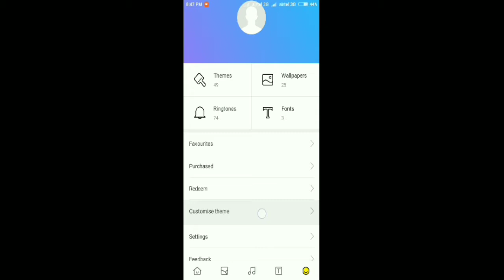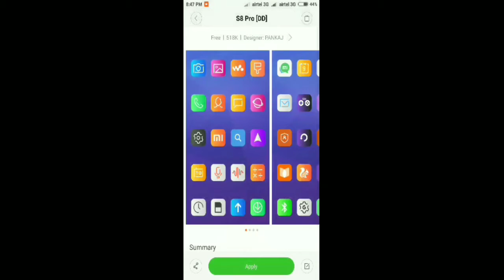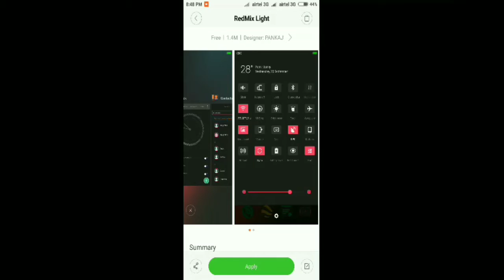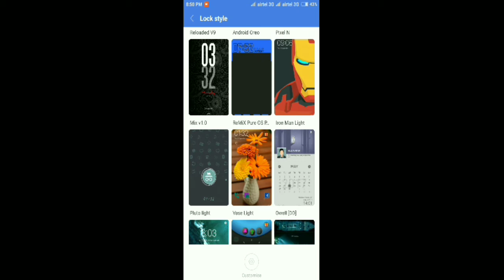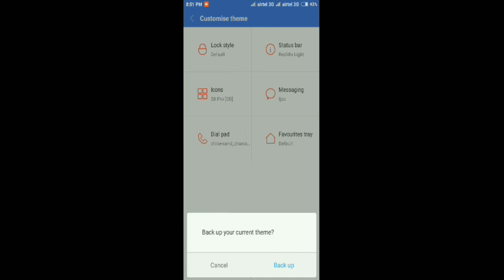How to Customize Theme in MIUI 8, MIUI 9 Xiaomi Redmi phone - Tamil | தமிழ் | Create your own theme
Easy way to customize theme in MIUI 8 / MIUI 9 - for all Xiaomi Redmi phones.

It's very simple and easy step by step guide.

ரெட்மி போன் தீமை எப்படி கஸ்டமைஸ் செய்வது என எளிதாக விளக்கும் காணொளி.